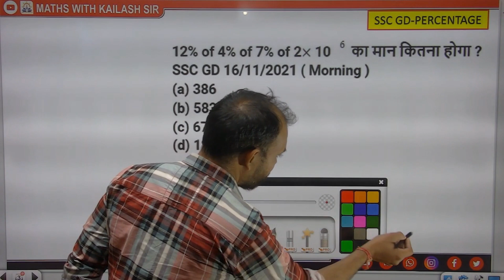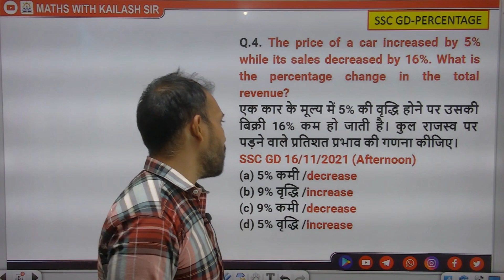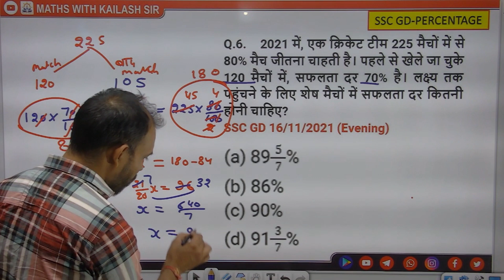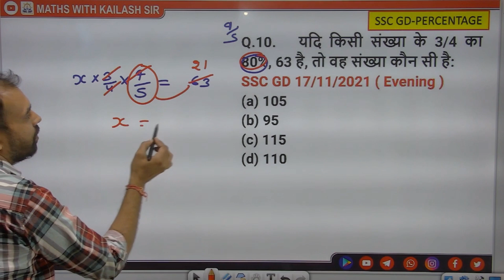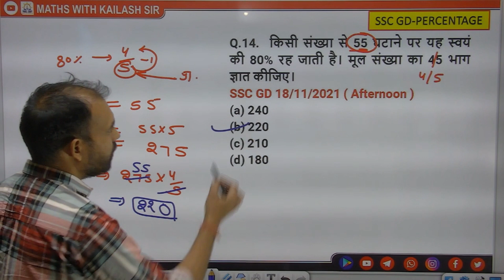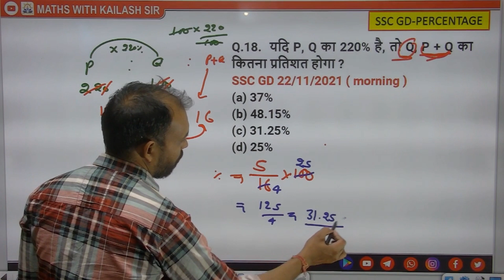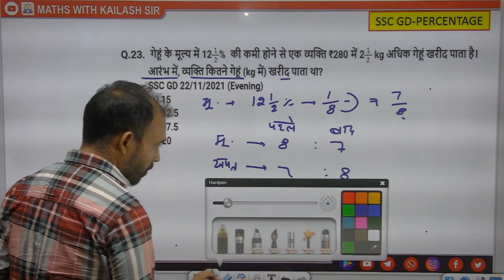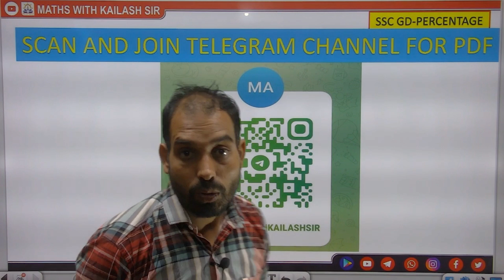SSC GD || PERCENTAGE PYQ|| 01-25||PINNACLE MATH BOOK||6300 PYQ|| MATHS WITH KAILASH SIR